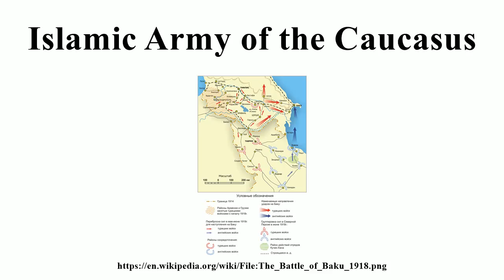Islamic Army of the Caucasus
Image-Copyright-Info
Author-Info:   Abu Zarr

Image-Copyright-Info